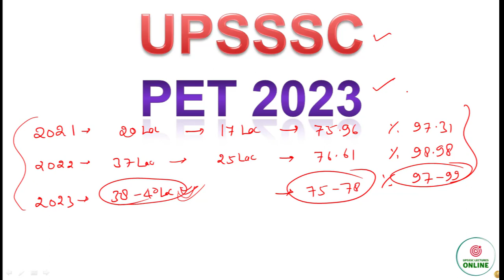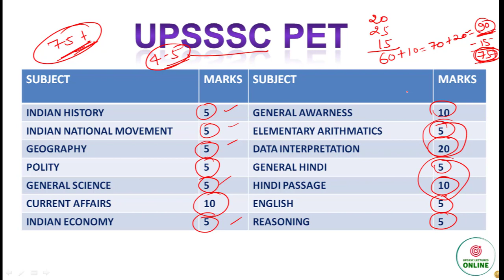UPSSSC PET 2023 SYLLABUS | UP PET EXAM | क्या इस बार बदल गया UPSSSC PET SYLLABUS 2023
upsssc pet 2023 upcoming vacancy,
upsssc pet 2023 form kab aaenge,